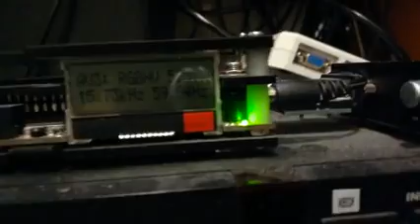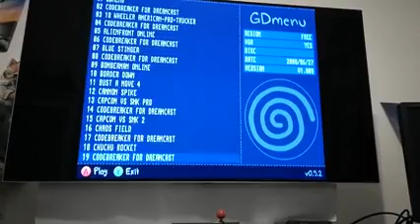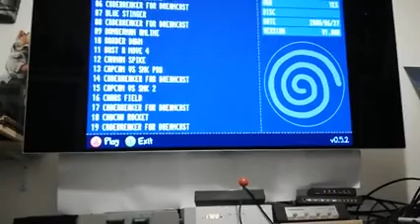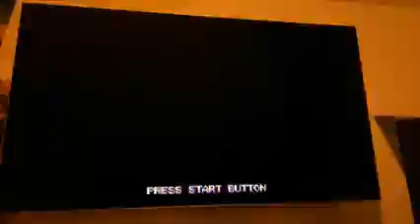Dreamcast + hanzo vga box + OSSC 15k/31k switching res